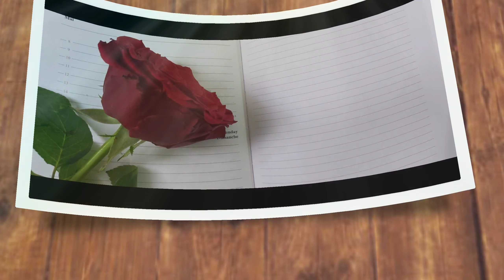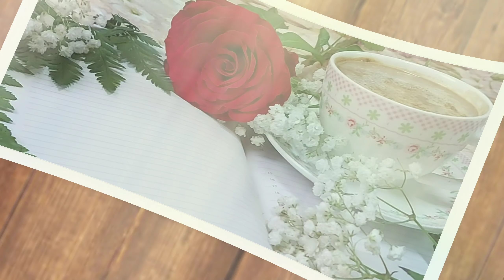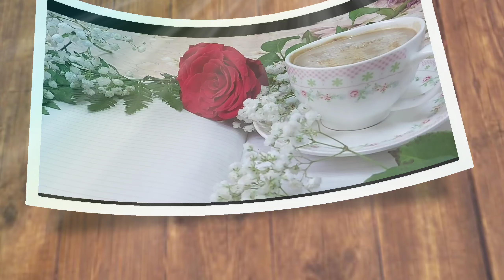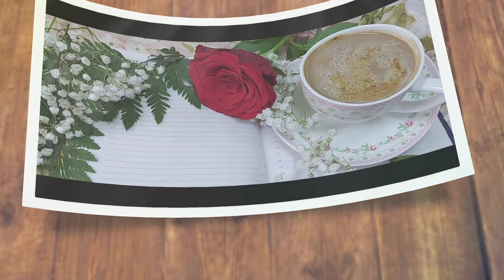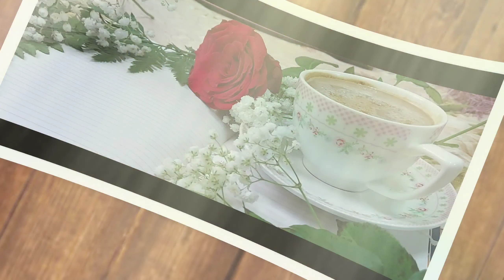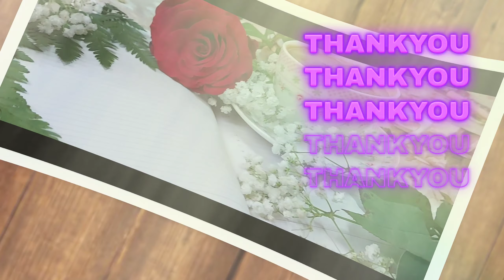Mornin' and Noon Coffee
HELLO EVERYONE!!!.

GOOD MORNING AND AFTERNOON

IT'S COFFEE TIME☕❤☕

Smell the Coffee,
And feel the wave of Ocean,
Let your soul and spirits fly...